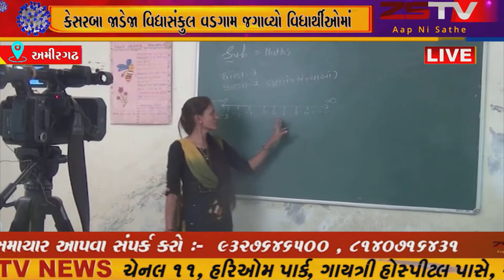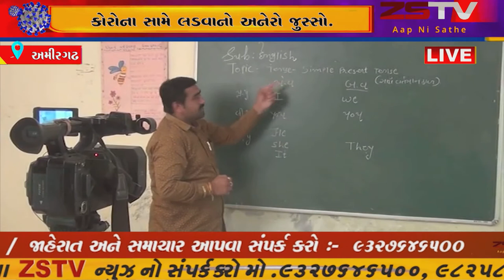કેસરબા જાડેજા વિદ્યાસંકુલ વડગામ જગાવ્યો વિધાર્થીઓમાં કોરોના સામે લડવાનો અનેરો જુસ્સો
અમીરગઢ બનાસકાંઠા કેસરબા જાડેજા વિદ્યાસંકુલ વડગામ જગાવ્યો વિધાર્થીઓમાં કોરોના સામે લડવાનો અનેરો જુસ્સો...
"આપ્યો મંત્ર શિક્ષણ મેળવો ઓનલાઈન
 always રહો fine"